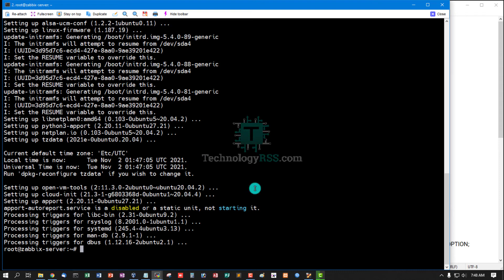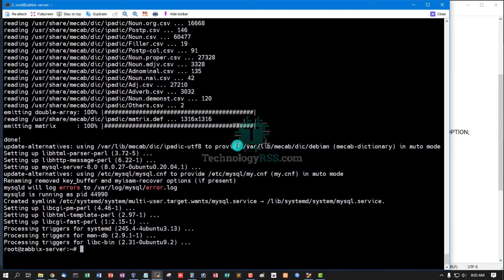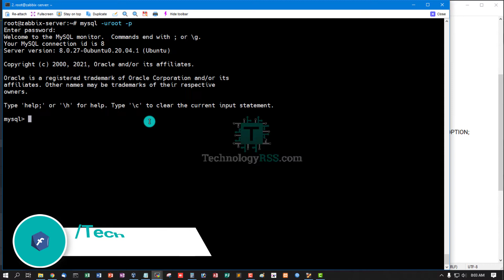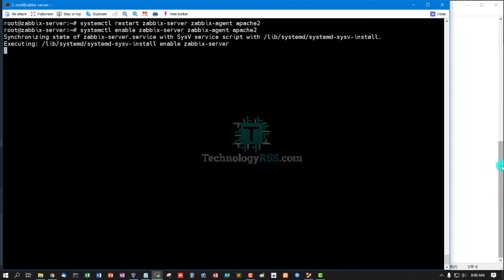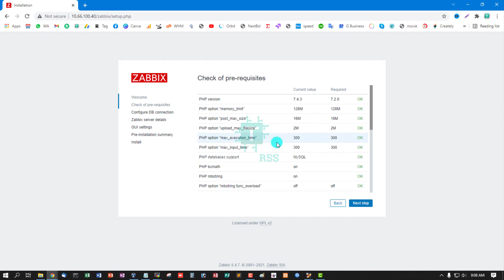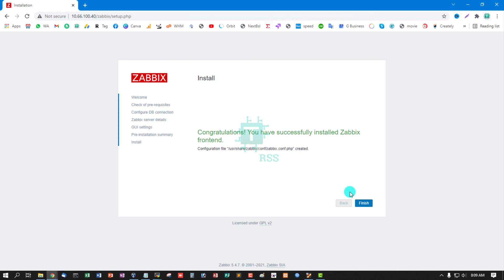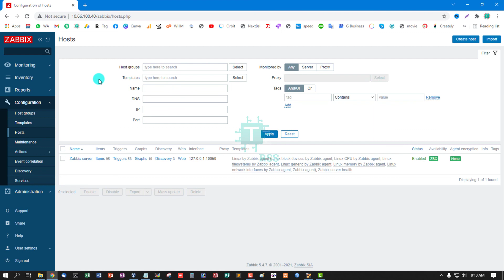How To Install Zabbix Server 5.4 On Ubuntu 20.04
Now I want to share How To Install Zabbix Server 5.4 On Ubuntu 20.04

Thanks.